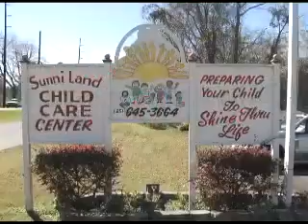Sunni Land Day Care Center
Sunni Land day care Commercial